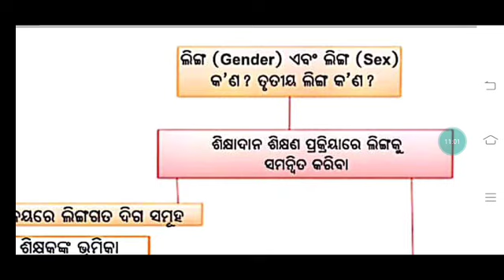DISKHYA (NISTHA) Module 4 Teacher Notes।। All important points for you 👍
Nistha Training's 4th,5th &6th Modules Link..…
Module-4

OTET 1st Batch Timetable from 1st Dec 2020 By 4 Expect Tutors   (Video class/pdf notes/Doubt session/Surprise mock test/Weekly test)

OTET Paper 1 @799/-(@699/- till 15 Nov)
OTET Paper 2 @999/- (@899/- till 15 Nov)
Both papers(1&2) @1499/- (@1299/- till 15 Nov)

For coaching assistance contact 👇👇

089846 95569(take admission after proper enquiry and if satisfied with all facilities)

1: All Latest Educational Updates.
2:Latest Job Updates.
3:Online classes for all Kind of TEACHING EXAM.
4:New Govt. Policies & it's Analysis.

Desclaimer -

Nistha_ module_odisha